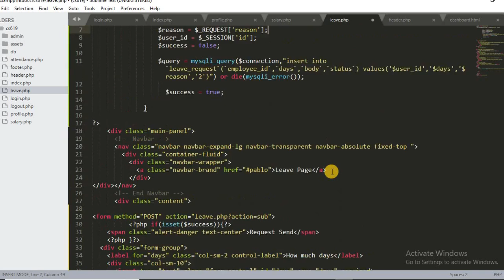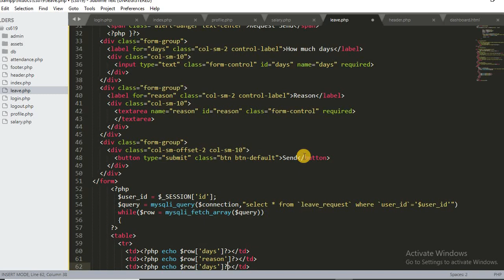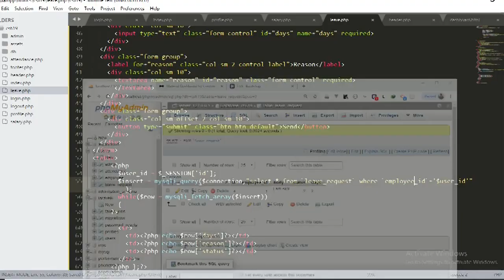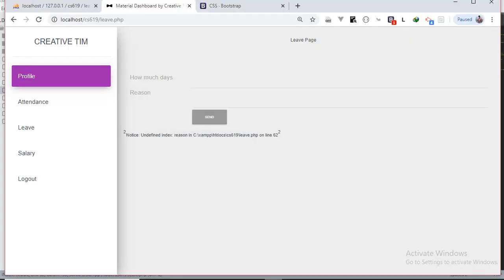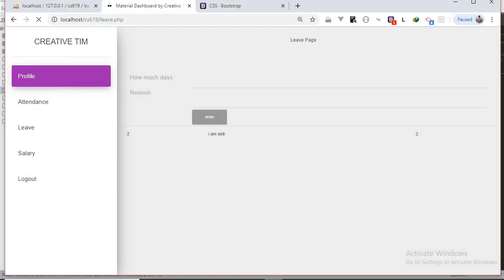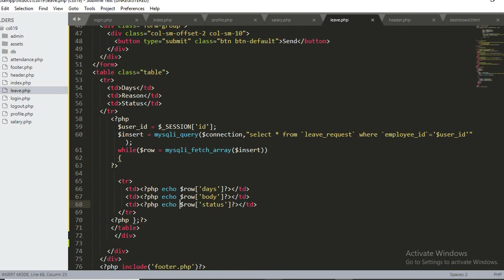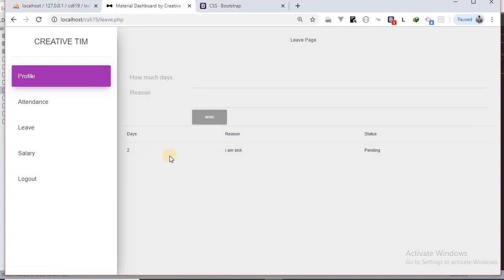cs619 php|leave Request lecture #20 part2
last part of leave request